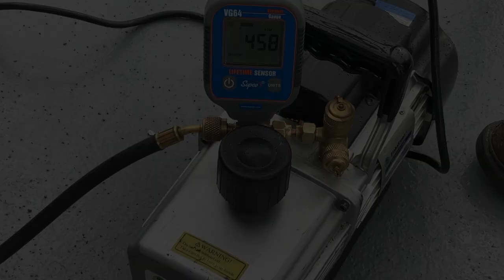January Newsletter:Blessey Marine's "Pat Voss" gets a new compressor...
Hughes Mid-Stream HVAC Service heads to Kuttowah, Kentucky to diagnose aboard Blessey Marine Services' "Pat Voss", then intercepts in Memphis to make the repairs.  A special appearance is made by some Wepfer boats: the "Joy Wepfer", "Lexie Johnson" and "Julie Robinson" as well as Excell Marine's M/V "Winchester".